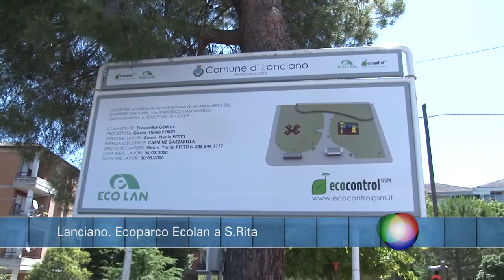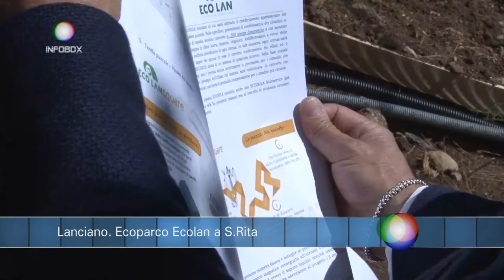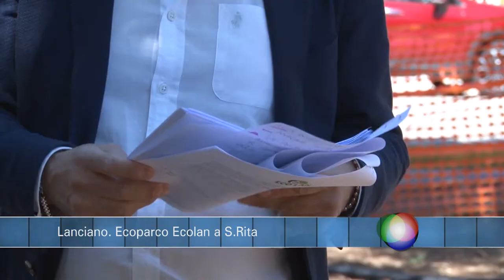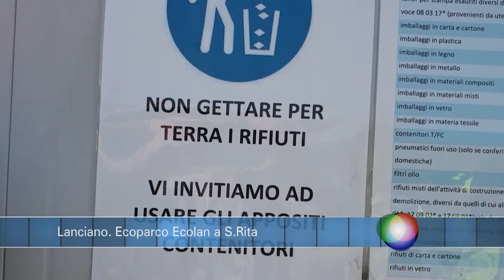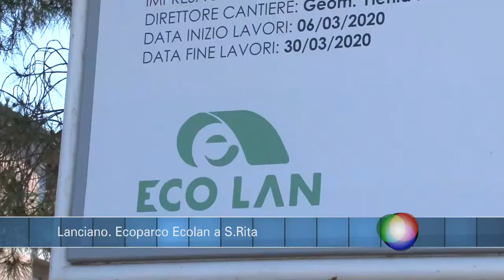Infobox Lanciano, Ecoparco Ecolan a S Rita